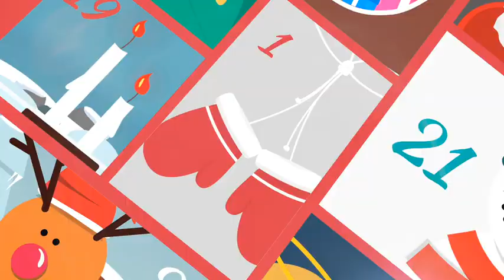Symphonie n°5 en do dièse mineur – Gustav MAHLER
Par l’Orchestre national d’Île-de-France (dir. Case Scaglione)
Le 18 août 2023 – 57e Festival de La Chaise-Dieu